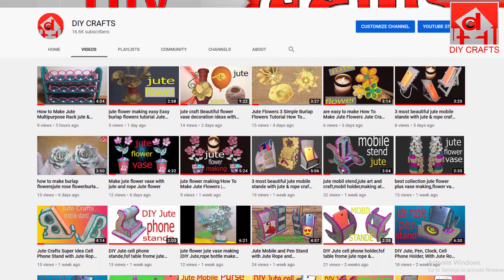diy glass bottal craft flower vase